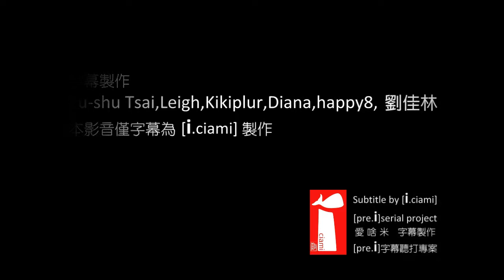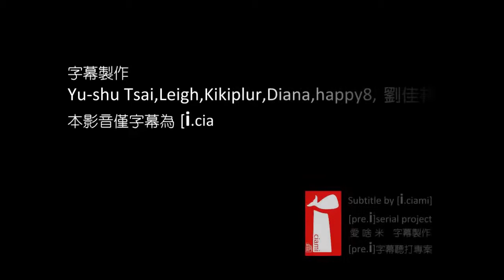展演第1線藝術零距離 畢卡索完全導覽16之9(720P字幕)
展演第1線藝術零距離 畢卡索完全導覽16之9

藝術有聲大學公益美學堂課程編號B205A~B206B
畢卡索完全導覽/課程全長約480分鐘,因受限YouTube規範,安排美術部分,分16段播出,每段約15分鐘.

註:畢卡索完全導覽/課程規劃480分鐘,由劉岠渭老師及蔣勳老師分別負責講授音樂及美術各240分鐘.

聆聽劉岠渭老師及蔣勳老師的課程
不管是什麼主題不管聽幾次都讓人覺得字字珠璣
透過劉岠渭老師及蔣勳老師深入淺出且令人心醉不已的講解
會發現「藝術與美」竟不可思議的變得如此親近!

歡迎點入「藝術有聲大學公益美學堂」網頁瀏覽更多的講堂內容

本影音僅字幕為[i.ciami]製作